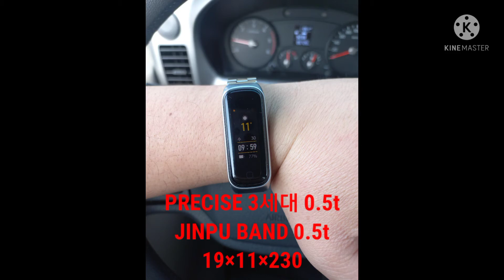탄속테스트-JINPU BAND vs PRECISE 3세대[2022.03.30]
jinpu band 와 precise 3세대 band
0.5t
19×11×230
7미리 강구

탄속비교테스트